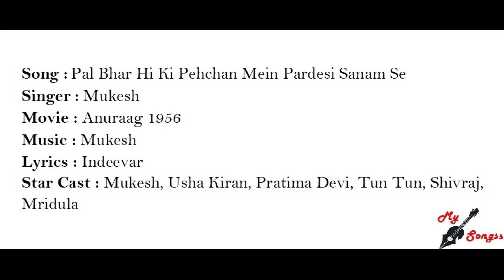Pal Bhar Hi Ki Pehchan Mein Pardesi Sanam Se, Movie : Anuraag 1956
Song :  Pal Bhar Hi Ki Pehchan Mein Pardesi Sanam Se
Singer : Mukesh
Movie : Anuraag 1956
Lyrics : Indeevar
Star Cast : Mukesh, Usha Kiran, Pratima Devi, Tun Tun, Shivraj, Mridula